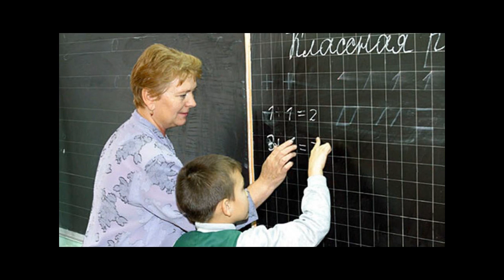Сколько получают учителя в России и мире?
Сколько получают учителя в России и мире? низкая зарплата учителей